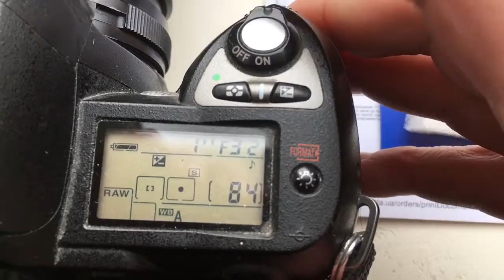Для Станислава Б №2.